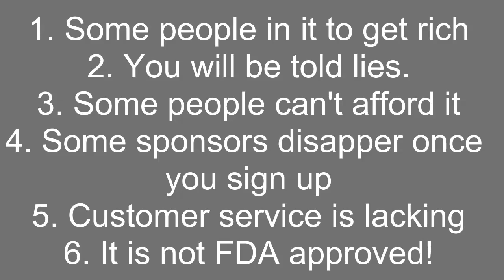6 Warnings before buying a Healy - (Truth about Healy)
Truth about Healy - 6 Warnings you need to know.
Before you Healy lovers want to burn me at the stake for this video, I want to say I love my Healy too. But let's be honest and truthful and call out the problems that are emerging with this product. That way we can make Healy bigger and better and build the company on a foundation of integrity and honesty. I believe it is only right and decent to tell prospective customers the pros and the cons and let them make an informed decision whether this is right for them. My belief is most people love the benefits of the Healy (there are many) and once they learn more or trial the product they will be convinced. I am even more convinced that conventional medicine is grossly limited and there are many untapped potential benefits from FSM and bioenergetics - I believe more studies have to be done first and then we can speak about it with the empirical evidence behind us. But until then, let the product speak for itself and stop all the hype and BS that I am seeing in desperate pleas to gain customers (and commissions).
So, if you are new to Healy or considering becoming a customer, here are 6 warnings for you to consider before jumping in. I am sure you will love the device as much as I do - but watch out for the sharks that will prey upon the vulnerable and gullible. They are out there!

Jo Bailey
(Clinical Psychologist)
BRAIN AND BEYOND